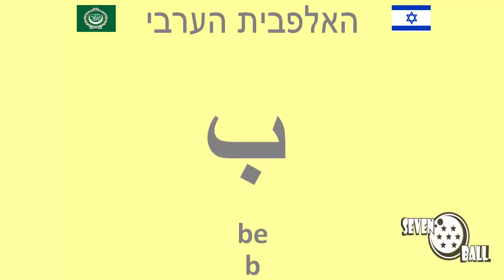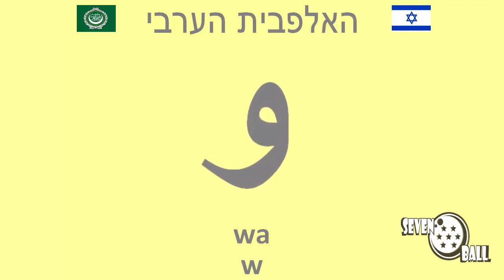אותיות האלפבית הערבי - שיעור ערבית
אותיות האלפבית הערבי
וכתיבה בערבית
שיעור ערבית